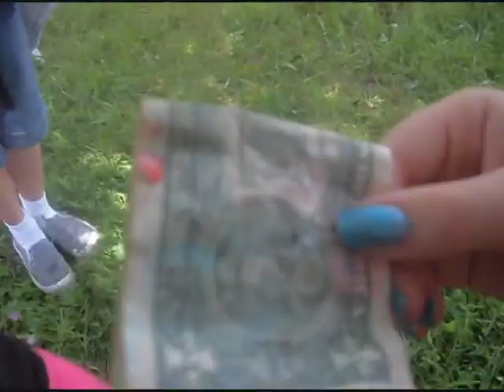We Be Random.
good times...good times.